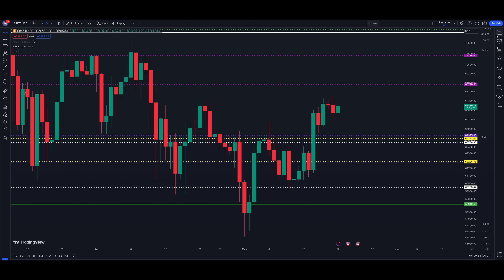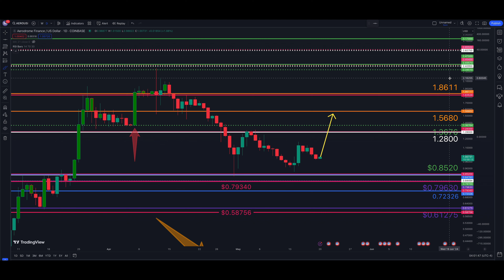Aerodrome Finance (AERO) Is Dead? I Don’t Think So!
AERODROME Finance (AERO) Is Dead? I do not have a good reason to think this. Crypto & stocks do not go up every single day. that is not sustainable for healthy markets to do. Aerodrome will have healthy pull backs along its rise higher & usually will follow what Bitcoin does.

💰 EARN UP TO $300 - New Chase checking customers: Open a Chase Total Checking Account

► Success HUNTERS Canvas Art Work

► Stock Market Art Work:

► RVCA Hat